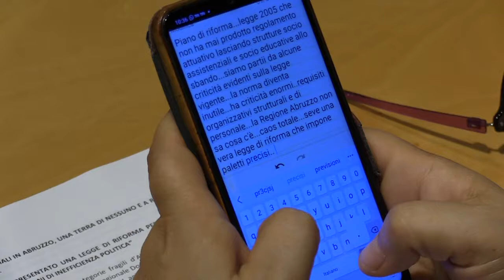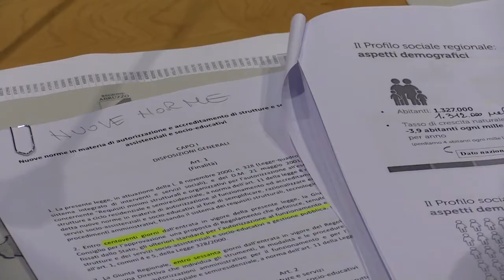Strutture socio-assistenzia, Pettinari illustra progetto di legge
Il vicepresidente del Consiglio regionale Domenico Pettinari illustra il progetto di legge in materia di autorizzazione e accreditamento di strutture socio assistenziali e socio educative in Abruzzo e servizi alla persona